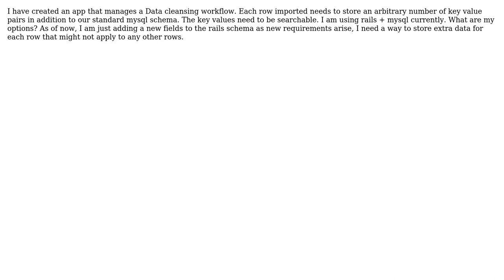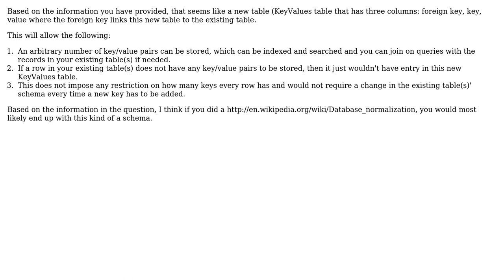Software Engineering: Store Arbitrary values related to mysql record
With thanks & praise to God, and with thanks to the many people who have made this project possible! | Content (except music & images) licensed under CC BY-SA | Music | Images & others | With thanks to user OpenCoderX user Omer Iqbal and the Stack Exchange Network Trademarks are property of their respective owners. You are responsible for your own actions.